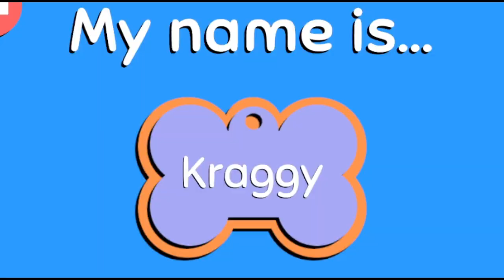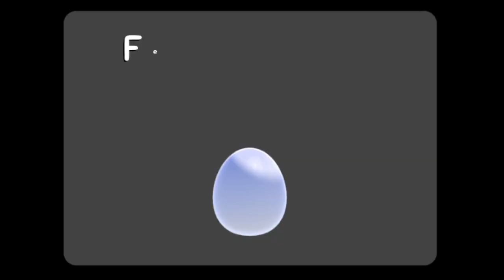Koragi forces chat to breed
showing off her motherly instincts and is only extremely deranged while she does it